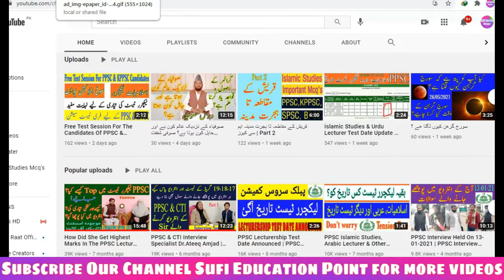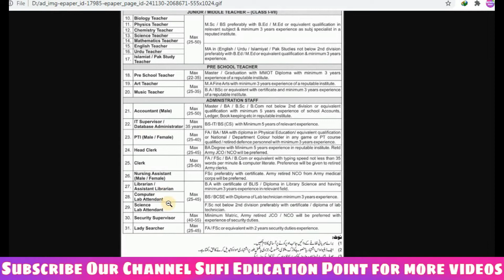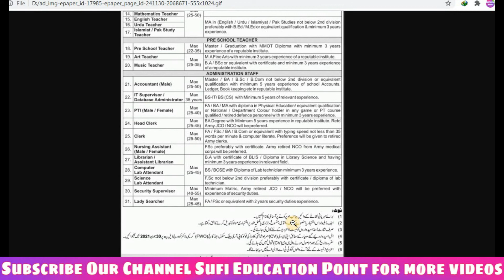Army Public School & College New Jobs 2021 | New Teaching Jobs In APS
title Army Public School & College New Jobs 2021 | New Teaching Jobs In APS